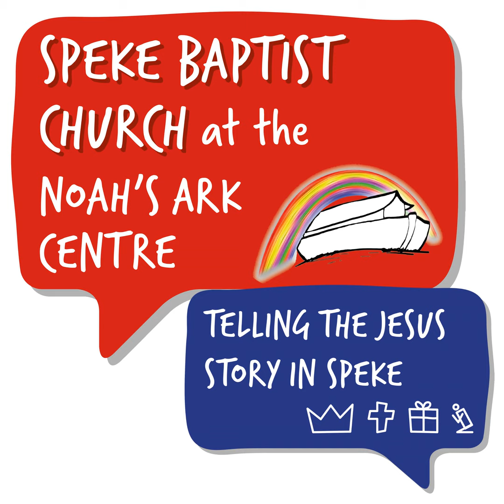Counter culture #5 - Matthew 5:27-30 - Ste Casey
Sunday message: Counter culture